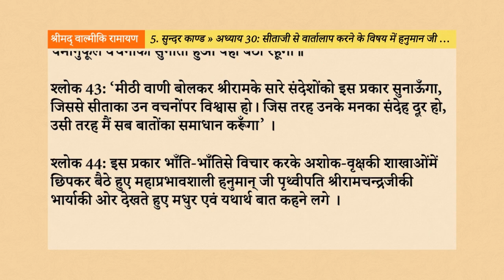Srimad Valmiki Ramayan 5.30: सीताजी से वार्तालाप करने के विषय में हनुमान जी का विचार करना Hindi Audi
नमस्तें भक्तों, इस वीडियो के माध्यम से, हम श्रीमद् वाल्मीकि रामायण के सुन्दर काण्ड के अन्तर्गत, अध्याय 30 - “सीताजी से वार्तालाप करने के विषय में हनुमान जी का विचार करना”, के विषय को सुनेंगे, समझेंगे, उन्हें जानकर अपने जीवन में उतारने का प्रयास करेंगे।